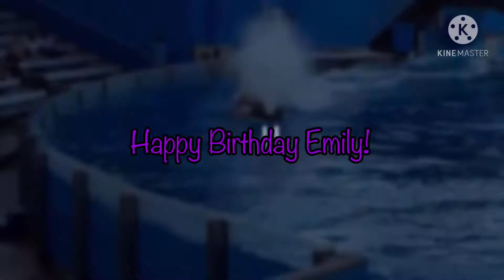HAPPY BIRTHDAY EMILY!!!!🥳🥳🥳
Credits to EchoBeluga
I’m so happy that I know you! I remember when we met a few months ago with one orca MEP! Those few months that I’ve spent with you have been amazing!